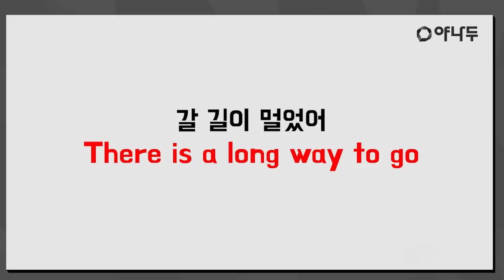[야나두 지식인] "갈 길이 멀었어" 영어로는 어떻게 말할까? l 야나두 l 영어회화 l 하루10분영어 l